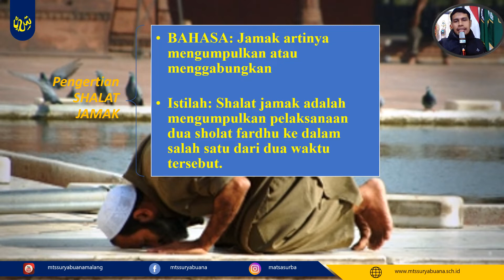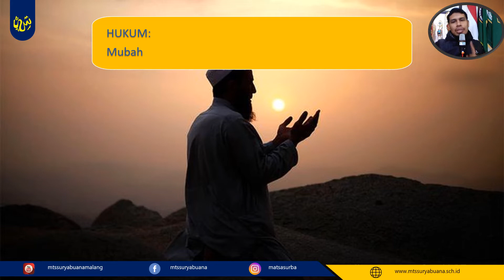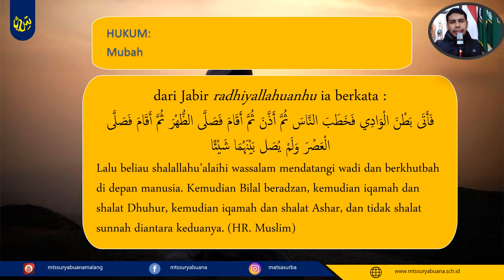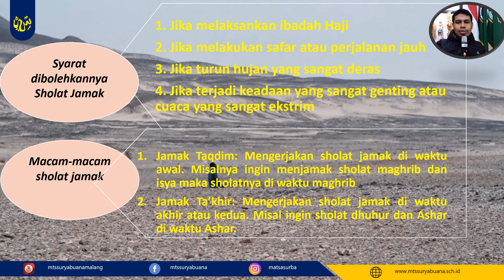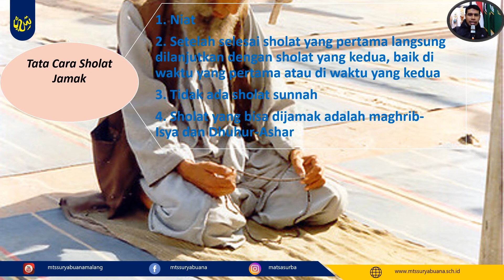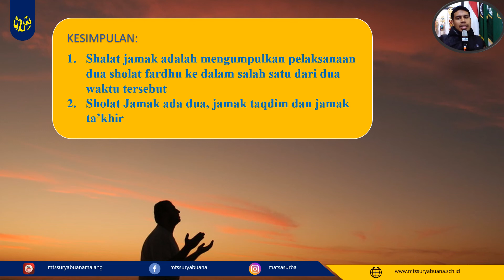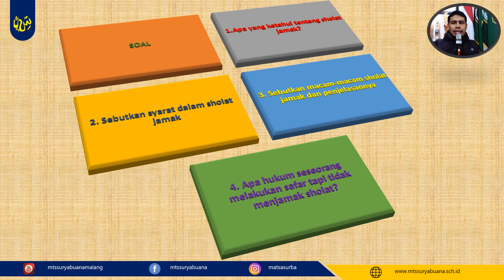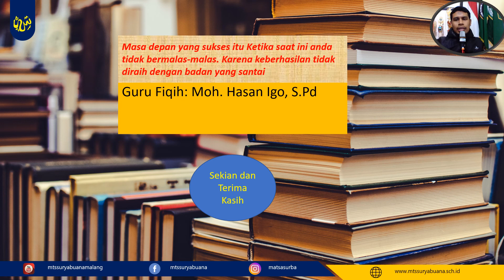Fikih Kelas 7 - Sholat Jamak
Video Pembelajaran
Fikih
Kelas 7
Sholat Jamak